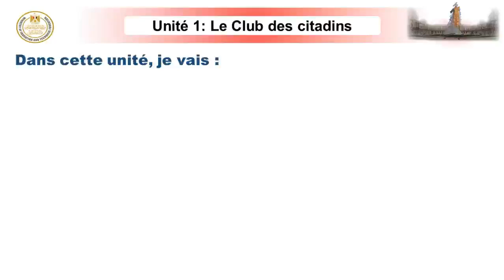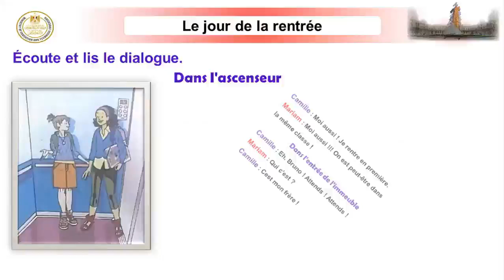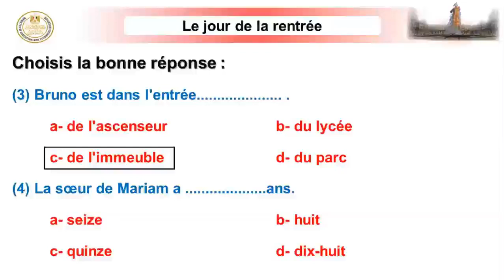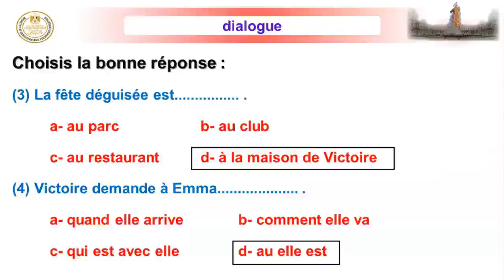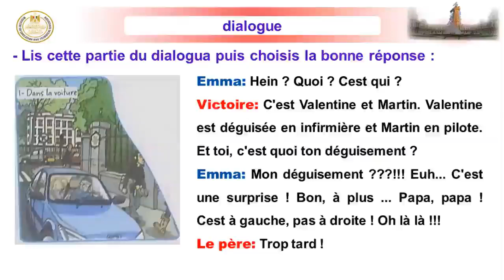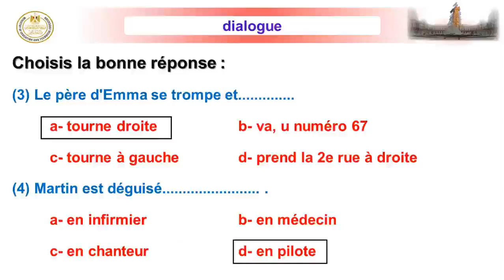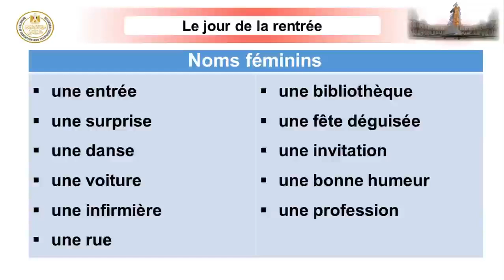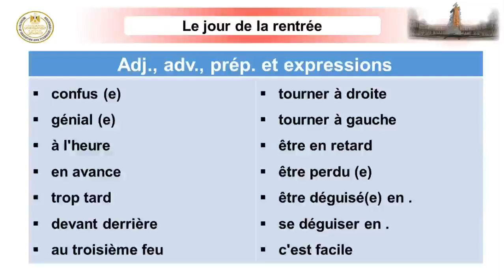Dialogue Unite1 (01) لغة فرنسية ثانية الصف الثانى الثانوى الفصل الدراسى الاول 2025-2024-1.